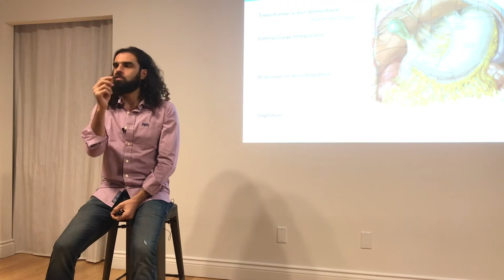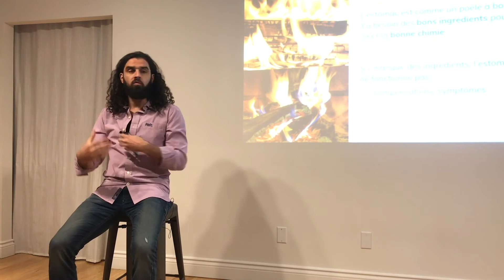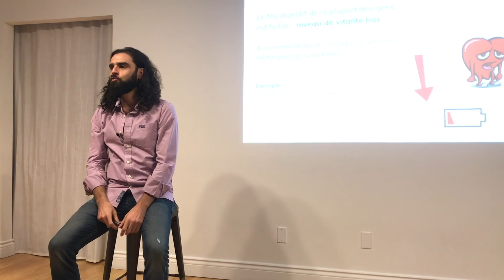La digestion, ça n’a rien à voir avec la nourriture !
La digestion est un processus d’assimilation qui n’a rien à voir avec la nourriture. Quand on voit l’expérience humaine toute petite et limitée, on ne peut pas entrer dans un processus intègre de profonde guérison. La digestion, c’est beaucoup plus vaste, et ça nécessite du feu pour créer un mouvement d’actions d’ingestion, d’assimilation, d’intégration et d’élimination, dans notre corps, comme dans notre vie.

Extrait de la conférence "Démystifier les troubles digestifs" avec Patrick Salibi D.O. N.D. - 25 août 2018